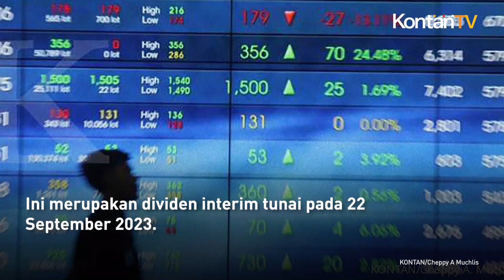ITMG Menebar Dividen Tunai Rp 1.747 Per Saham | KONTAN News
Kabar gembira. Rapat Umum Pemegang Saham Tahunan (RUPST) PT Indo Tambangraya Megah Tbk (ITMG), pada Kamis (28/3) memutuskan, membagikan dividen final dari laba bersih tahun buku 2023.

RUPST menetapkan, total dividen tunai kepada pemegang saham sebesar US$ 325 juta.

Jumlah ini setara dengan rasio pembayaran 65% dari laba bersih yang dapat diatribusikan kepada pemilik entitas induk ITMG tahun 2023, yang sebesar US$ 500 juta.

Dari alokasi laba untuk dividen senilai US$ 325 juta, sebesar US$ 199 juta atau setara Rp 2.660 per saham telah didistribusikan kepada pemegang saham ITMG.

Ini merupakan dividen interim tunai pada 22 September 2023.

Sisanya sebesar US$ 126 juta akan didistribusikan dalam bentuk dividen tunai kepada pemegang saham pada 25 April 2024.

Jumlah itu setara dengan Rp 1.747 per saham berdasarkan kurs Jisdor 28 Februari 2024.

"Adapun sisa keuntungan bersih perseroan ini akan ditambahkan pada laba ditahan guna mendukung bisnis perseroan," ungkap manajemen ITMG, dalam keterangan tertulis yang diterima KONTAN, Kamis (28/3).